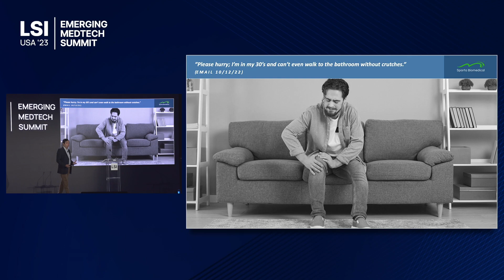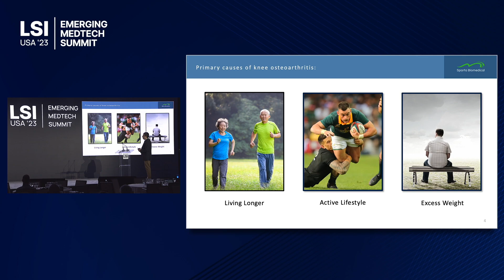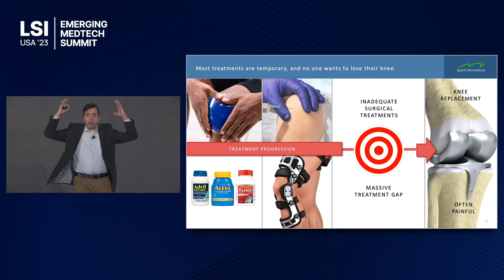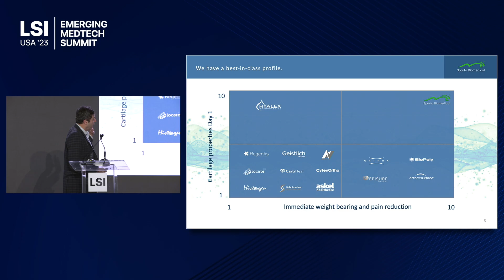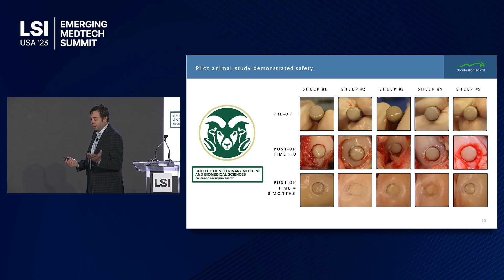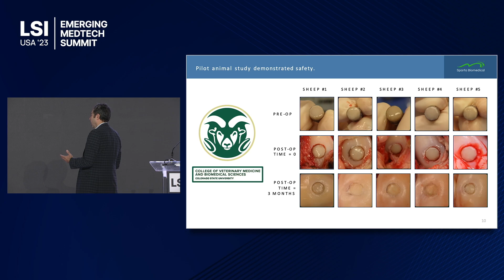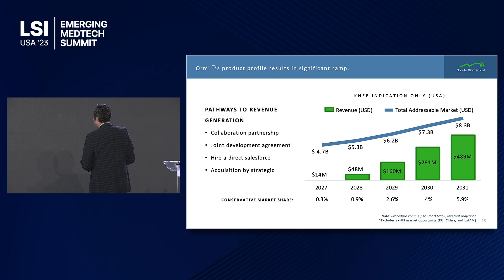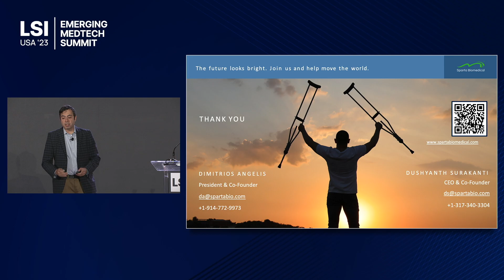Dimitrios Angelis Presents Sparta Biomedical at LSI USA '23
Dimitrios Angelis presented Sparta Biomedical at LSI USA ‘23 Emerging Medtech Summit.

Sparta Biomedical is developing the first osseointegrative biomimetic knee cartilage implant.